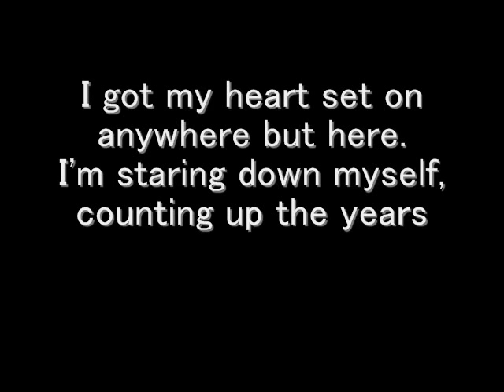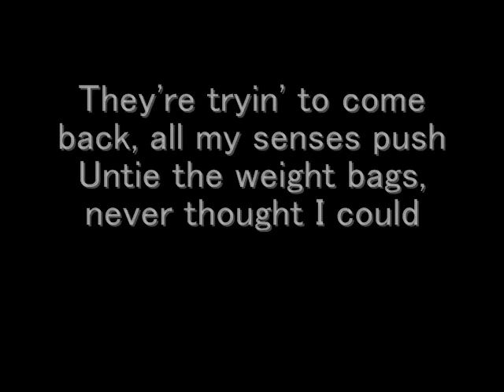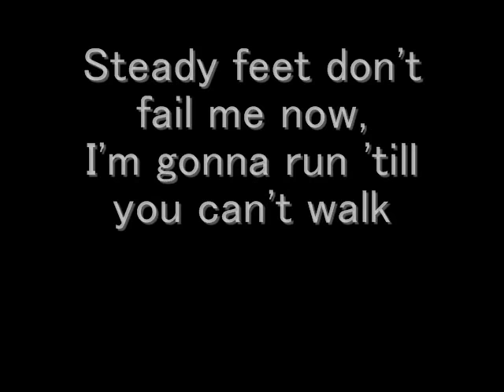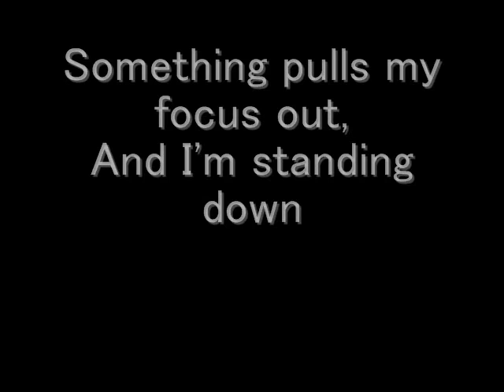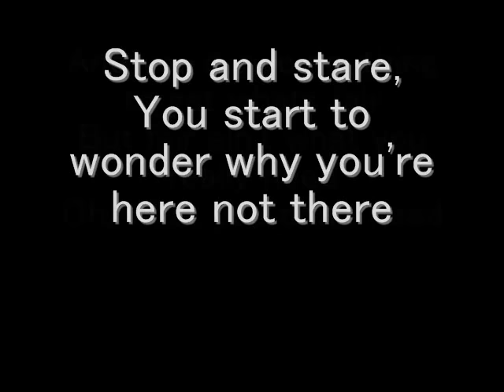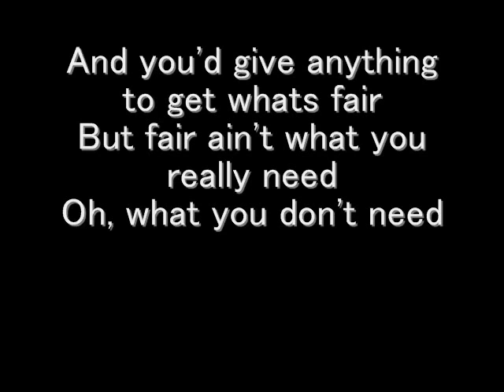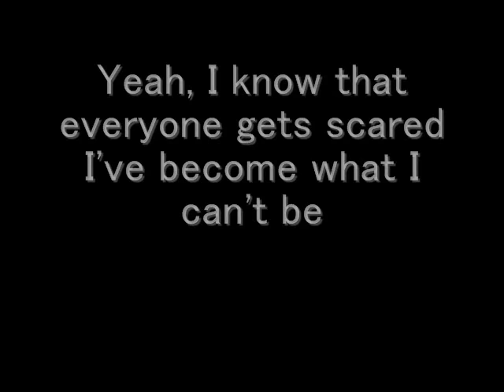One Republic Lyrics - Stop and Stare